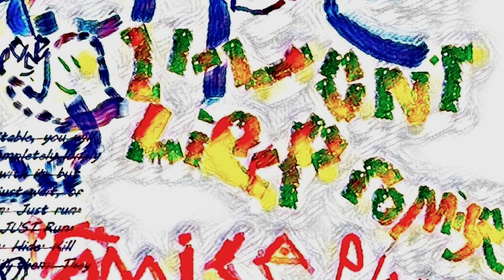AlphaGate - Nevermore | DSKF017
‘Nevermore’ is taken from AlphaGate’s debut LP ‘Enigmatic Distraints’ out now via Duskface.

Sleeve art by Asserter. Sleeve art edits by Contradusk.

Music composed, arranged, mixed, produced by Remi Szarek.
Mastered by Contradusk.